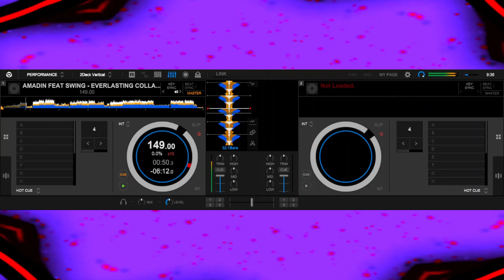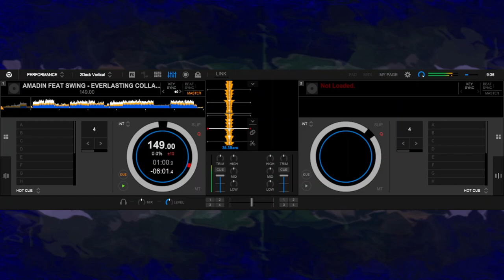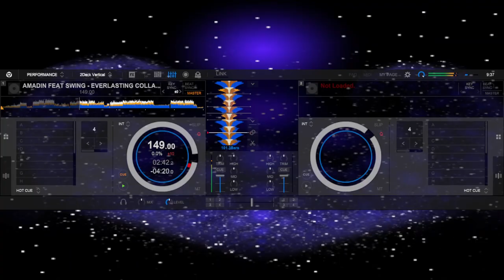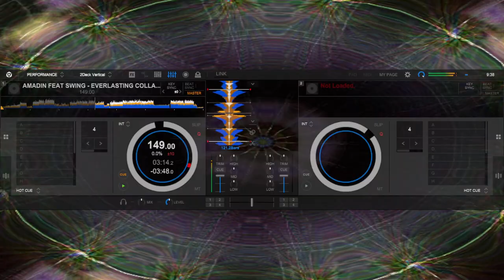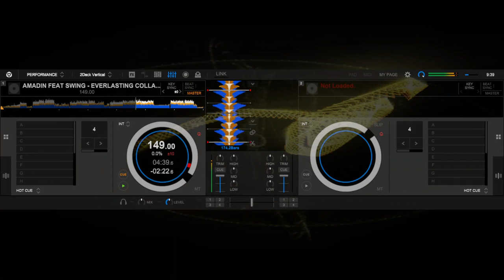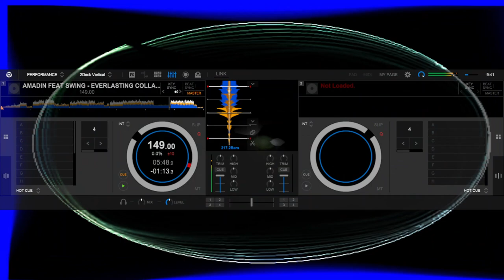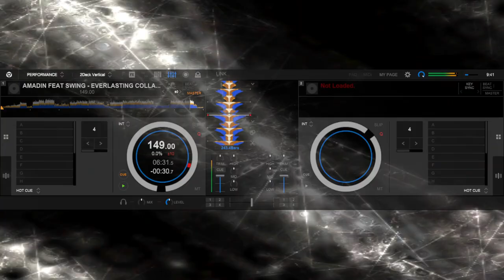AMADIN FEAT SWING - EVERLASTING COLLAPSE ( BROTHERS JOHN MIX )